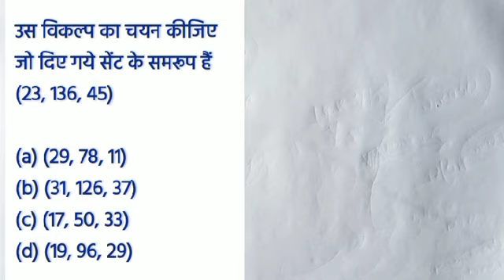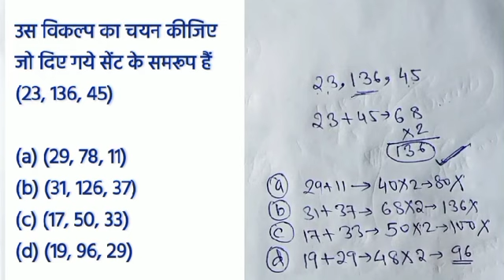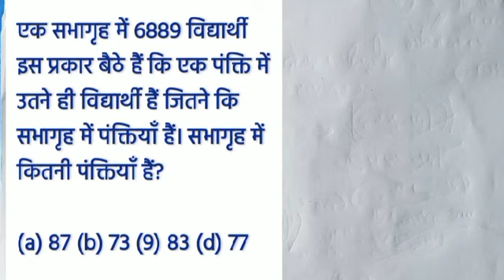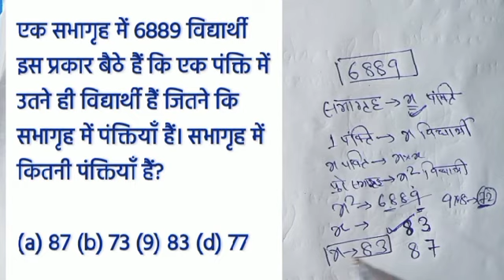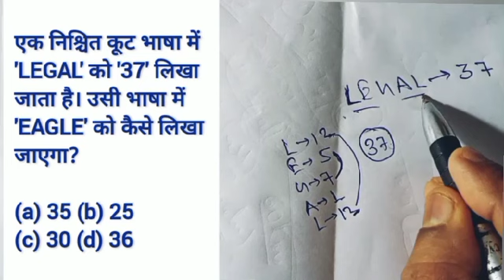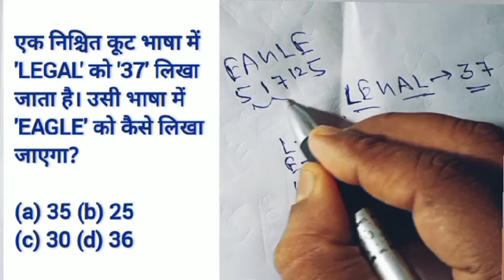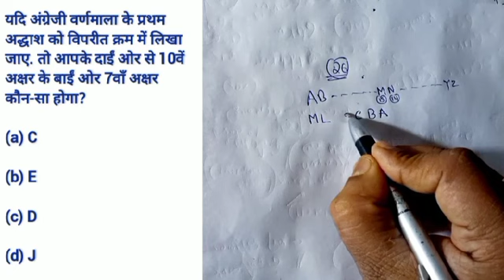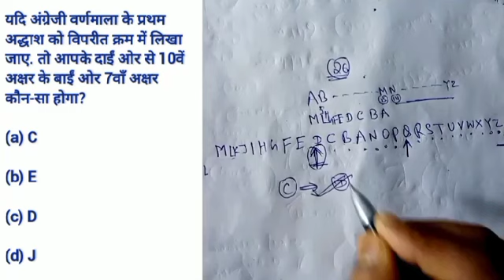रीजनिंग|Reasoning class|जबरजस्त ट्रिक|RAILWAY,SSC,NTPC,JSSC,CGL, CHSL,MTS AND OTHER EXAMS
SSC MTS 2023|previous year questions practice|रीजनिंग सवालों की तैयारी हिंदी में|आसान ट्रिक

!! WORKING THOUGHTS !!

Preparation for reasoning questions now in Hindi

This video includes(इस विडियो में )Reasoning Questions, Reasoning short tricks in Hindi,ssc mts  reasoning class  2023,ssc gd practice question answer, ssc gd practice set in hindi, ssc reasoning short tricks in hindi, ssc gd reasoning trick, ssc gd vacancy details, ssc gd best course, ssc gd fauji batch, ssc gd exam 2022 best question answer, , ssc gd best youtube channel
, ssc gd reasoning playlist,  reasoning playlist, , ssc gd 2022 live classes, ssc gd total vacancy,ssc gd reasoning basic class, ssc gd reasoning syllabus, ssc gd reasoning ke prashan kaise solve kare,  ssc gd study plan, ssc gd exam kaise pass kare, ssc gd me selection kaise le, ssc gd best job, ssc gd 2023 reasoning in hindi, ssc gd 2022 reasoning questions, ssc gd reasoning  previous year paper, ssc gd reasoning previous year question answer ssc gd ask questions, ssc gd me reasoning ke puchhe gaye prashan, ssc gd online classes, ssc gd reasoning chapter wise questions, ssc
 gd topic wise question, ssc gd practice question answer, ssc gd practice set in hindi,
 ssc reasoning short tricks in hindi, ssc gd reasoning trick, ssc gd vacancy details, ssc gd best course, ssc gd fauji batch, ssc gd exam 2022 best question answer, ssc gd best youtube channel , ssc gd reasoning playlist, ssc maker reasoning playlist, ssc gd 2022 live classes, ssc gd total vacancy, reasoning class
ssc gd reasoning 2023,ssc gd asked and expected Questions, Reasoning for all SSC Exams